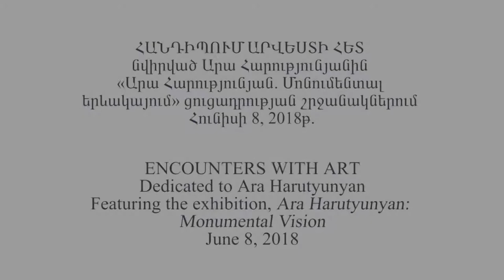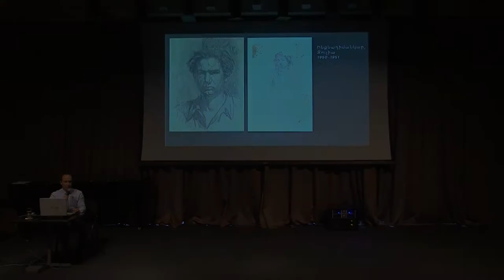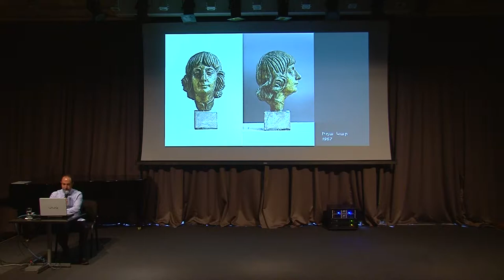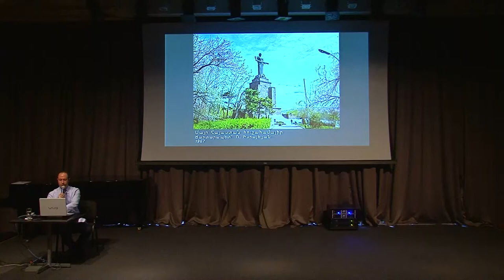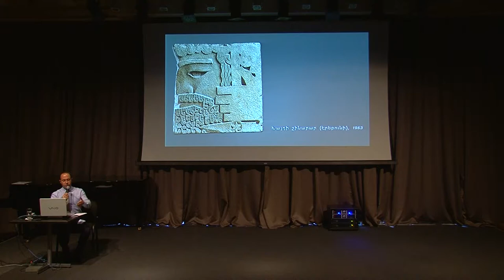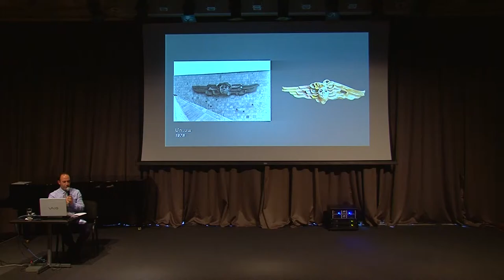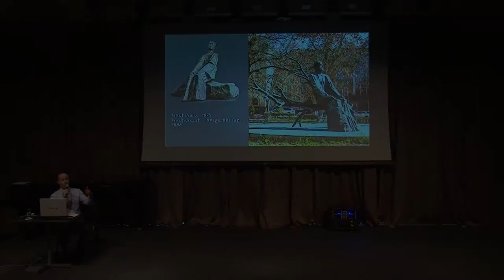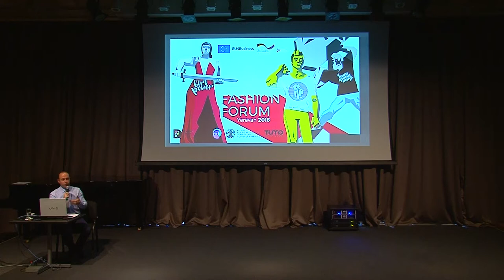Encounters with Art event dedicated to Ara Harutyunyan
The Cafesjian Center for the Arts (CCA) organized an event in the scope of its "Encounters with Art" event series on June 7, 2018 featuring the exhibition "Ara Harutyunyan: Monumental Vision" aiming to present the rich artistic legacy of one of the most celebrated Armenian monumental sculptors of Soviet era. The speaker of the evening Armen Yesayants, Director of Exhibition at the Cafesjian Center for the Arts gave a comprehensive lecture-presentation on Ara Harutyunyan’s artistic legacy from early to late years of his creative life featuring his pivotal works, beyond those displayed in the scope of the exhibition at the same time drawing parallels with the CCA’s exhibition. The educational program "Re-Vision the Sculpture" carried out with much success in parallel to the exhibition Ara Harutyunyan: Monumental Vision was also featured during the event. The evening also showcased the premiere screening of the digital version of a documentary Film: "Sculptor Ara Harutyunyan" (Dir: R. Frangulyan, 1976) featuring the great sculptor. The old film was digitized by the CCA from its filmstrip format.